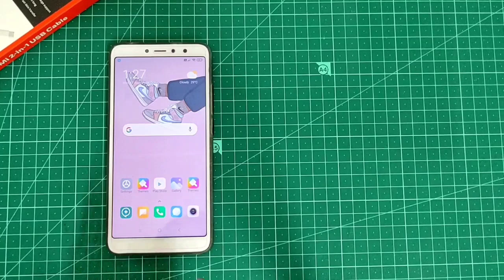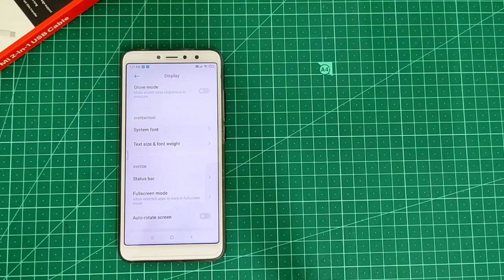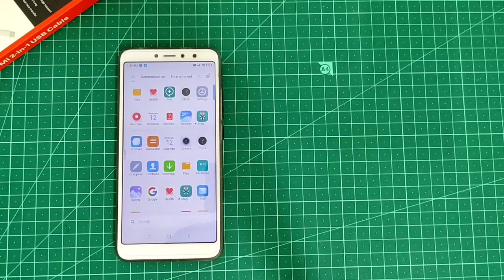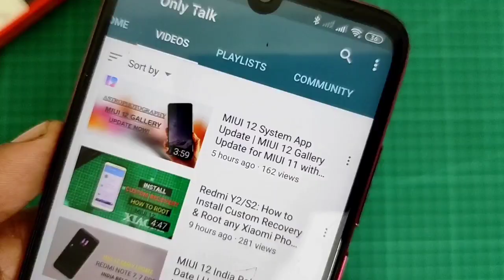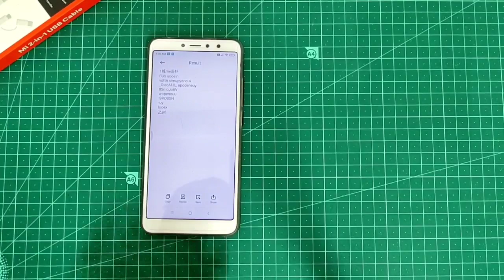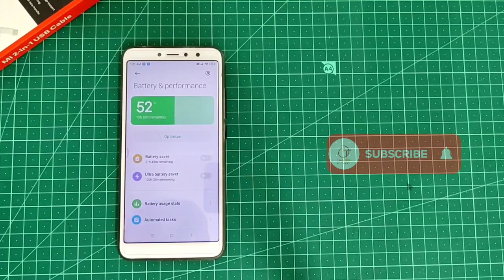Redmi Y2/S2: First Look of MIUI 12 Global | Always On Display | Data Usage & Many More... 🔥🕯️🔥